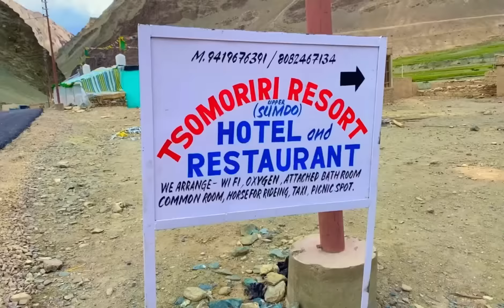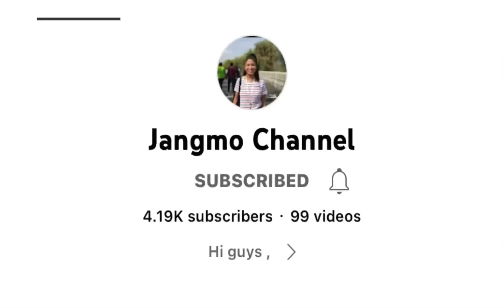My birthplace jangthang sumdho//sumdho to Leh //Tibetan Vloger//Ten Tsepak Vlog